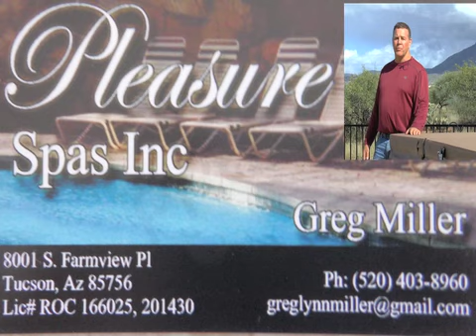Pleasure Spa Tucson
Check out this video to see some of the great work Greg Miller does with landscaping , hardscaping, and spa installation.